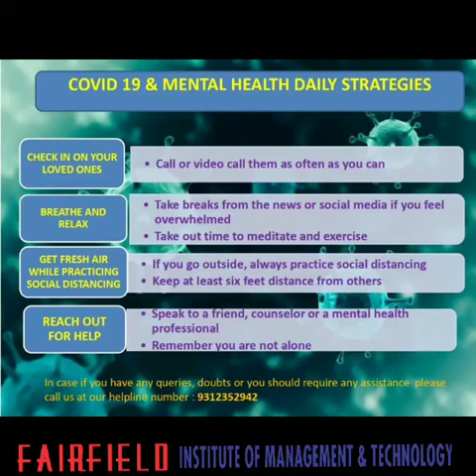CORONA VIRUS OUTBREAKS CAN TRIGGER MENTAL HEALTH ISSUES- WATCH FEW TIPS BY FIMT